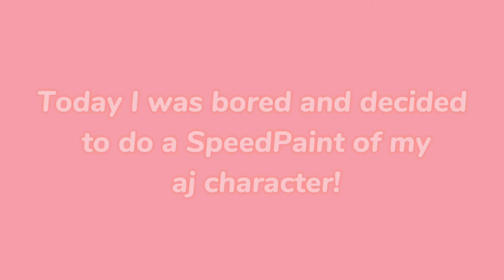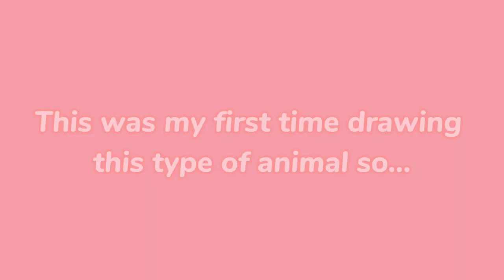ANIMAL JAM CHARACETER SPEEDPAINT • AJPW • ajpw • animal jam play wild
I wish I could actually do this in the painting activity... ITS TOO DANG HARD 😭😭😭